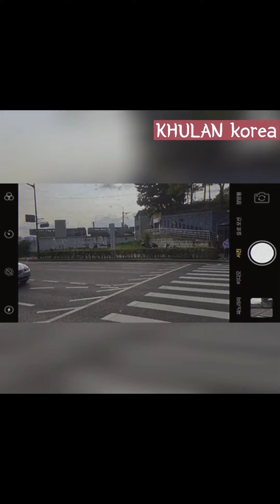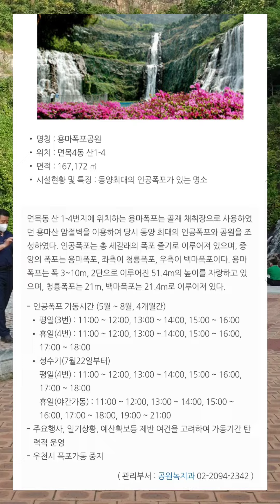서울 용마폭포공원 Сөүл хүрхрээ | KHULAN korea